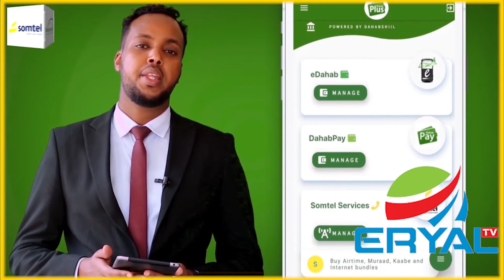Madaxdhaqameed Iyo Cuqaal Taageere Umuujiyay Maareeyaha Cusub Ee wakaalada Biyaha Burco